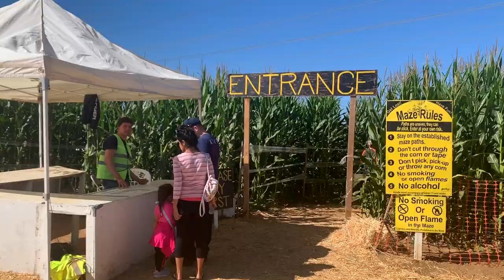Pumpkin patch 2019 - Oceanside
Nothing like a fund pumpkin patch and running around in a corn maze!